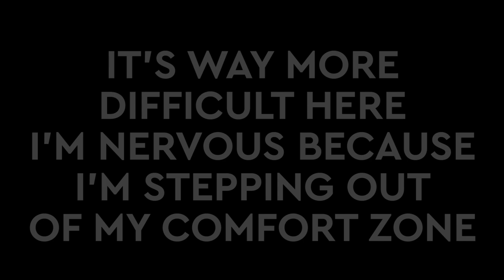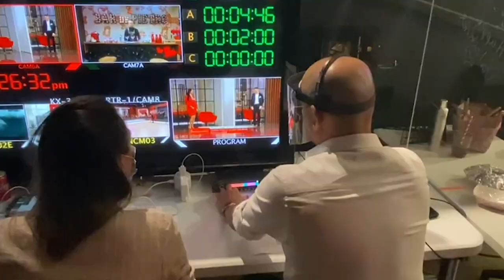Highlight: Gaston Reyno | Enamorandonos| Combate Americas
Han visto A Gaston "Tonga" Reyno en LaJaula, como comentarista y ahora verlo en una... cita.